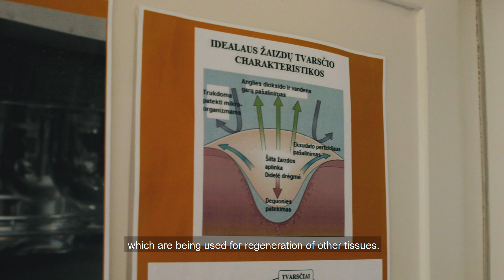KTU | kuriami tvarsčiai palengvinantys gilių žaizdų gijimą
Kauno technologijos universiteto (KTU) Polimerų chemijos ir technologijos katedros mokslininkai kuria naujos kartos tvarsčius su hialurono rūgštimi. Antimikrobinių, antioksidacinių, priešuždegiminių savybių turintys tvarsčiai skatina audinių regeneraciją ir gali būti ypač naudingi gydant gilias, sunkiai gyjančias žaizdas.

Group of researchers at Kaunas University of Technology, Lithuania are developing new generation sponge-like wound dressings with hyaluronic acid. Antimicrobial, antioxidant, anti-inflammatory wound dressings stimulate tissue regeneration and can be especially efficient in treating deep wounds that are difficult to heal.